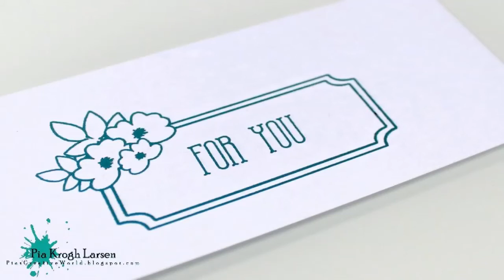Deco Foil 1: Laserprinter og laminator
Aftryk med Deco Foil ved brug af laserprinter og laminator. Min gode råd og erfaringer deles med Jer. (Danish).

Testing Deco Foil images with a laserprinter and laminator.

Images used:
Sentiment tag - AveryElleDigiStamp2

Thank you to those of you who already have. I am so honored and humbled.